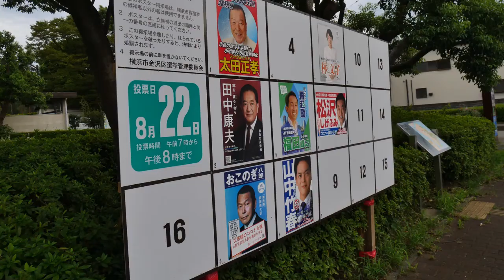野島探訪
横浜の野島掩体壕に特別に許可をもらって入りましたので紹介します